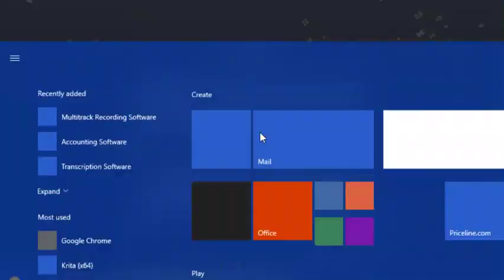Chill Minecraft Episode 14: Renovations